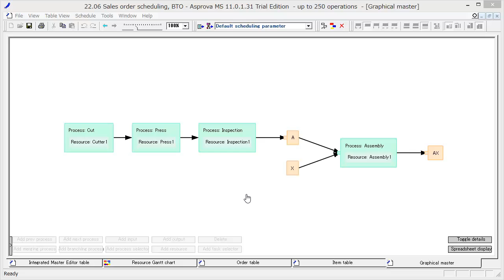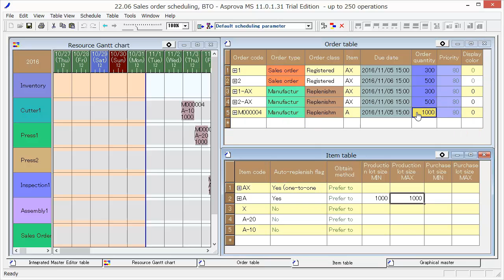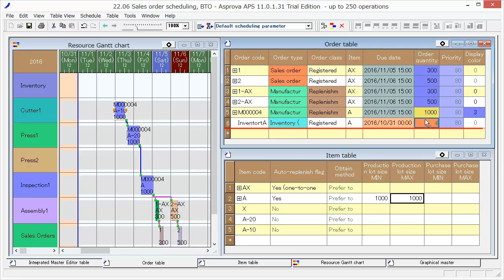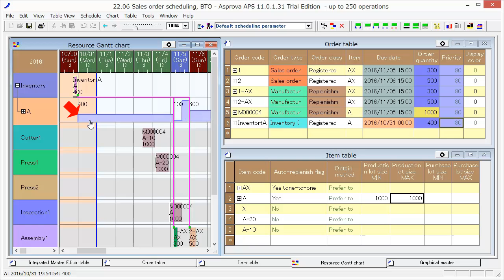22.06 Planificación de Orden de Venta, BTO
A continuación, voy a explicar cómo planificar la producción BTO (Fabricar para Orden).
Aquí tenemos producción "uno-a-uno" de los artículos "A" y "AX".
Cambie la [Marca de auto-reposición] de "A" a "Sí",
y fije en 1000 el [Tamaño MAX/MIN de lote de Producción]
Haciendo esto, hemos cambiado la producción de "A" a producción "Fabricar para Almacenar"; la producción de "AX" se mantiene en la producción normal (para ventas).
Cambie a la [Tabla Orden] y pulse [Replanificar].
Estas tres órdenes de producción se crearon automáticamente.
Las cantidades de orden de "AX" son 300 y 500.
Está repuestao para cada Orden de Venta de "AX".
La cantidad de orden de producción de "A" es 1000.
Es debido a que los producimos para la orden de fabricación de "AX",
y hemos especificado 1000 como el tamaño de lote.
Veamos en detalle el resultado de la planificación en el [Gantt de Recursos].
La cantidad de orden de ventas es 300 y la cantidad de Orden de Fabricación de "AX" es 300.
Esta producción de 300 es para la orden de ventas y esta barra de trabajo azul fabrica 1000 de "A".
También podemos introducir el inventario actual de "A".
Introduzca "Inventario "A"" como [Código de Order]
y seleccione [Inventario (absoluto)] como Tipo de Orden.
Establezca "A" como [Artículo], "10 de Oct." como [Fecha de Entrega]
"400" como [Cantidad de Orden].
Replanifique de nuevo.
Miremos al resultado en el [Gantt de Órdenes].
La [Orden de Fabricación] de "AX" se repone ahora desde el Inventario.
Podemos ver que 300 artículos se proporcionan a la Orden de Fabricación de "AX" desde el Inventario "A".
Es 400 al principio, entonces cae hasta 100 y se repone hasta 1000; finalmente se convierte en 600.